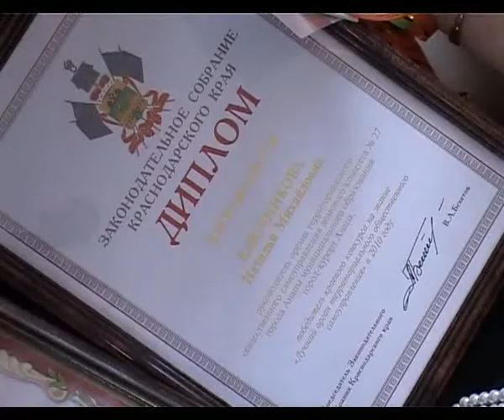Наталья Ключникова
Если у вас в квартире возникла аварийная ситуация со светом, водой и вы позвонили в диспетчерскую «Коммунальщика» в смену Натальи Ключниковой, вам повезло. Потому что вашу проблему обязательно решат. Наталья Михайловна не просто даст ваш адрес аварийной бригаде, а будет отслеживать — как идет работа, на какой стадии устранение неполадок. Все ваши тревоги и заботы Наталья Михайловна примет близко к сердцу. Кроме того, что Наталья Ключникова почти 40 лет работает диспетчером, она 25 лет является председателем домового комитета № 27 и недавно стала помощником депутата. К своему юбилею 60-летию со дня рождения Наталья Михайловна подошла полной сил и энергии.